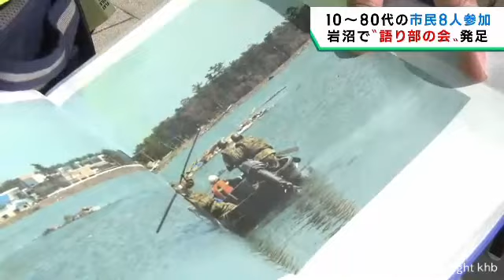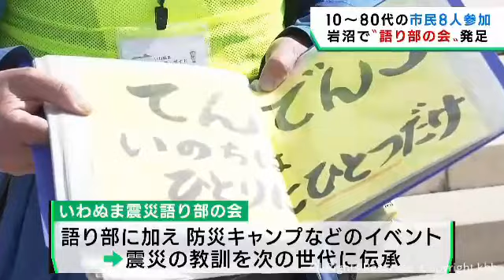東日本大震災から１２年 宮城・岩沼市に新たな語り部の会が発足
宮城県岩沼市では震災から１２年となった３月１１日、新たに語り部の会が発足しました。